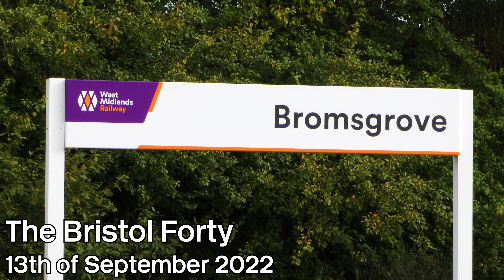The Bristol Forty: 13th of September 2022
The 13th of September 2022 would see double-headed steam in the West Midlands as 'Saphos Trains' 'The Bristol Forty' charter passed through the region. The locomotives rostered for this trip were ex-LMS/BR Black Five 5MT no '45231, The Sherwood Forester' and ex-BR Britannia no '70000, Britannia'. Also worth noting is that both locomotives adorned wreaths on their smokeboxes in honour of the recently passed monarch, Elizabeth II.

Our first view is from Bromsgrove as the charter hurries through with plenty of energy in anticipation of the notorious 1 in 37 climb that is the 'Lickey Incline'.

Our second and final view is from Walsall as the charter stops for a red signal, before setting off again shortly.
Links to them are down below and feel free to follow/like them if you enjoy the content I produce and want to be the first to see new content when I put it up.

Current equipment as of 2022:
Photography — Nikon D3400 w/ Nikon AF-P DX VR 18-55mm lens
Video — Panasonic HC-VX870 w/ Rode VideoMic Pro+ microphone